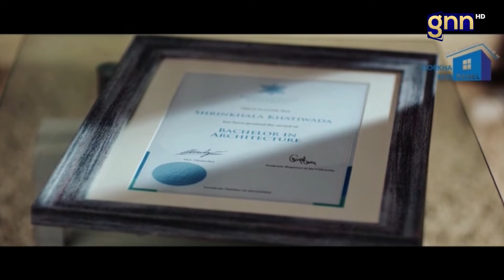प्रचण्डसँग कांग्रेस नेताको आक्रोस । राजतन्त्र र हिन्दूराष्ट्र आवश्यक छ । | Laxman Ghimire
प्रचण्डसँग कांग्रेस नेताको आक्रोस । राजतन्त्र र हिन्दूराष्ट्र आवश्यक छ । | Laxman Ghimire | BISHAYANTAR | EP:274 | CHANDRA BANIYA || GNNᴴᴰ TV ||

PROGRAM: BISHAYANTAR
GUEST: LAXMAN GHIMIRE, LEADER NEPALI CONGRESS
PRESENTER: CHANDRA BANIYA